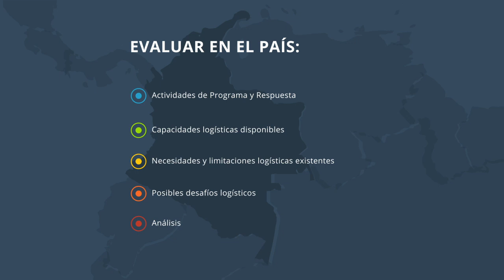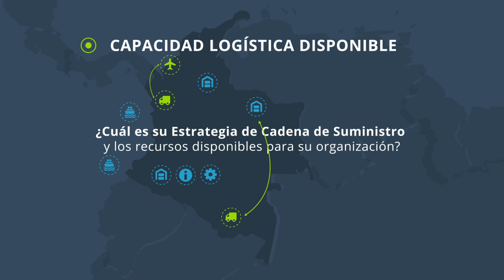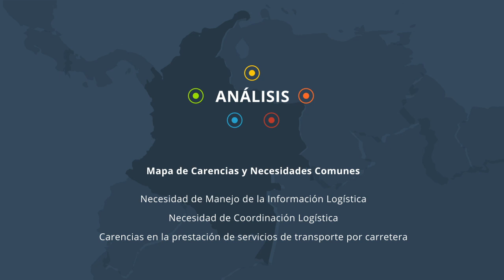Ejercicio de Carencias y Necesidades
¿Qué es un Ejercicio de Carencias y Necesidades?
¿Y cómo puede contribuir tu organización a que sea un esfuerzo de promoción eficiente en la logística de operaciones humanitarias?
En este breve vídeo, veremos los pasos principales de este ejercicio y la información que tienes que proporcionar para garantizar que la comunidad humanitaria tiene la capacidad de responder a las brechas logísticas de la manera más efectiva y eficiente.